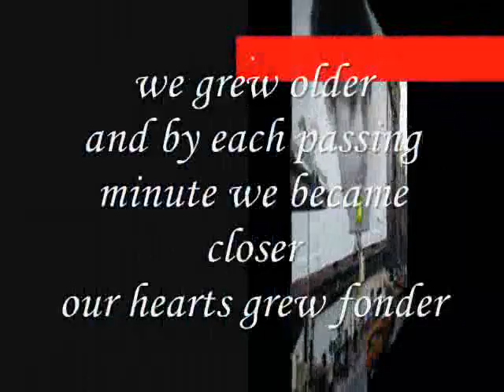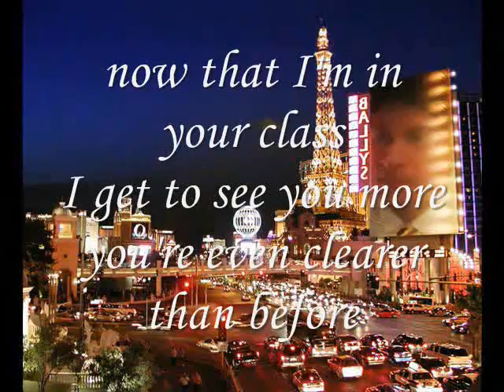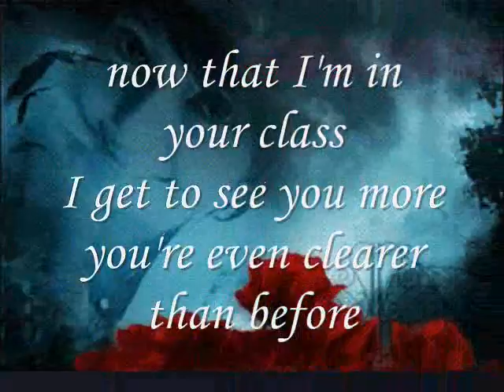now time ,Miftachul Wachyudi (Yudee)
do.
do so
Money is an excellent servant, but the host
very bad.